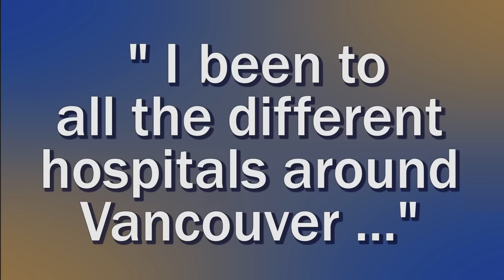Mission Award - Acute Care 2014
The Mission Awards are presented in three categories: acute care; residential care; and team excellence -- they recognize those who truly represent how we continue to live the mission and values of the Sisters who founded our organization. The recipients of the Acute Care Mission Award is :

Malcolm Jenkins, registered psychiatric nurse and acting unit supervisor in Alder at Langara -- Recipient of the 2014 Individual Mission Award in Acute Care.